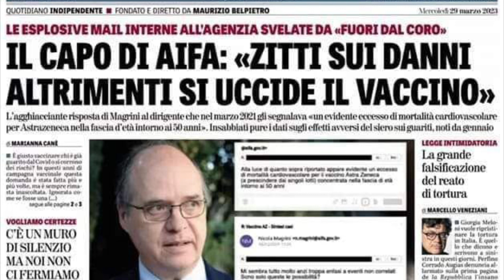Infameria telefonica. Lei ha messo un dito in cu.o a Zola? Preso a schiaffi Tomba?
Un mese gratuito senza obbligo di conferma a Prime Video

WALTZ 7 SET BOMBE DA DOCCIA

PUKKA HERBS FESTIVE COLLECTION

KANGURU PLAID GLOW FARFALLE

Annaffiatoio solare Luci Decorazioni da giardino

Braun Series 5 Rasoio Elettrico Barba

Braun Silk-épil 9 Depilatore Donna
Porta foto San Valentino
Luce notturna San Valentino
Porta chiavi San Valentino
TI AMO con foto San Valentino
Tazzina personalizzata
Regalo San Valentino
Orso di rose San Valentino
Coppia bicchieri da vino
Cuscino cervicale
porta chiavi cassetta personalizzata